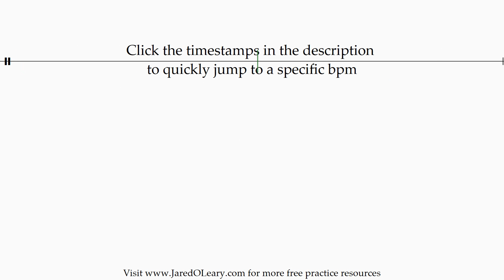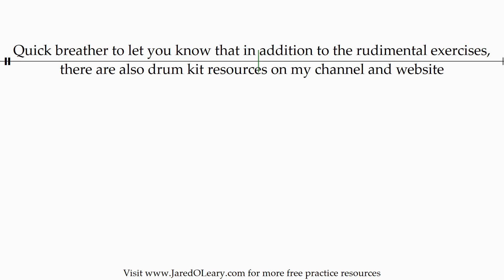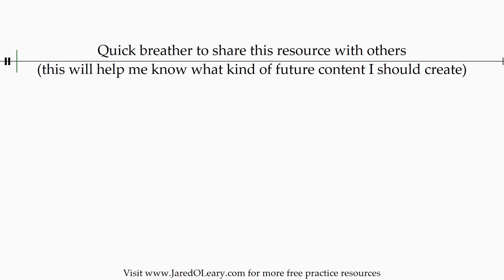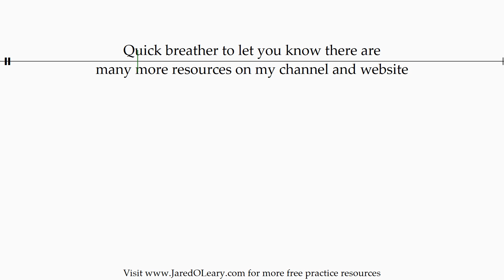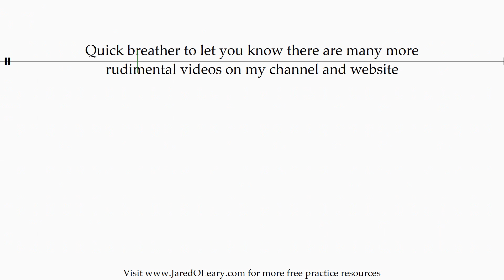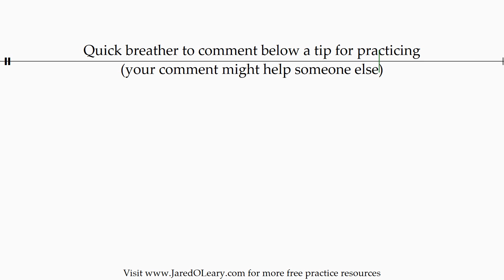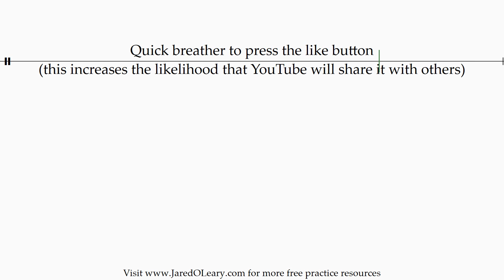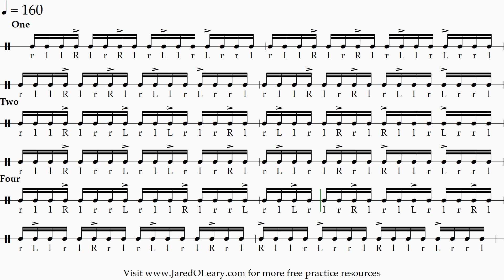Swung paradiddle on four (1-2-4 accents) | 20-160 bpm 16th note grid sheet music